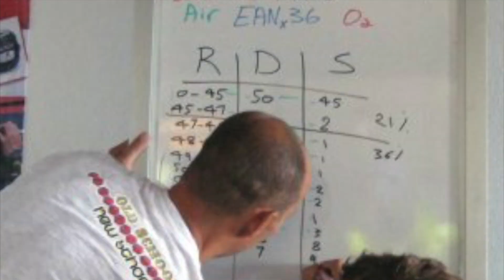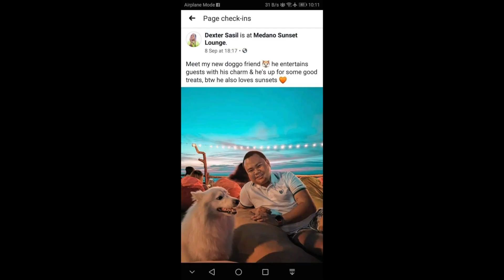My Story is our Journey